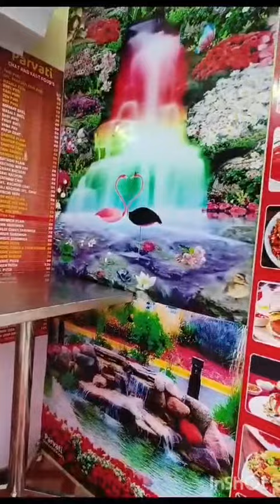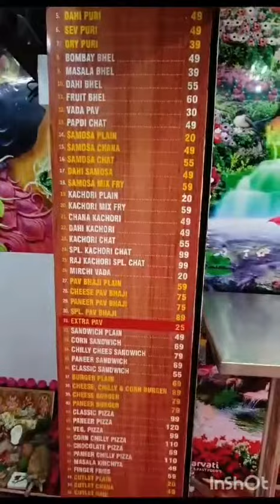திருச்சி ஆர் எஸ் குமார்